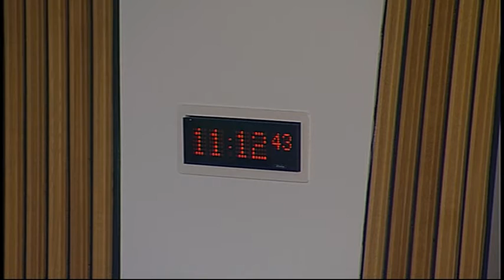Delegated Powers and Law Reform Committee - Scottish Parliament: 8th December 2015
- Education and Culture Committee. Agenda

1. Bankruptcy (Scotland) Bill: The Committee will consider correspondence from the Scottish Government on the Bill.

2. Bankruptcy (Scotland) Bill: The Committee will consider whether the consolidation in Parts 15-18 of the Bill correctly restate the enactments being consolidated, and whether the consolidation of both these Parts and the Schedules to the Bill is clear, coherent and consistent.

3. Succession (Scotland) Bill: The Committee will consider the Bill at Stage 2.

4. Instruments subject to affirmative procedure: The Committee will consider the following—
Community Empowerment (Scotland) Act 2015 (Consequential Modifications and Savings) Order 2016 [draft];
Continuing Care (Scotland) Amendment Order 2016 [draft].

5. Instruments subject to negative procedure: The Committee will consider the following—
Seed Potatoes (Scotland) Regulations 2015 (SSI 2015/395);
Management of Offenders etc. (Scotland) Act 2005 (Commencement No. 8 and Consequential Provisions) Order 2015 (SSI 2015/397 (C.49);
Community Right to Buy (Scotland) Regulations 2015 (SSI 2015/400);
Seed Potatoes (Fees) (Scotland) Regulations 2015 (SSI 2015/396).

6. Instruments not subject to any parliamentary procedure: The Committee will consider the following—
Community Empowerment (Scotland) Act 2015 (Commencement No. 3 and Savings) Order 2015 (SSI 2015/399 (C.50)).

7. Criminal Justice (Scotland) Bill: The Committee will consider the delegated powers provisions in this Bill after Stage 2.

8. Inquiries into Fatal Accidents and Sudden Deaths etc. (Scotland) Bill: The Committee will consider the delegated powers provisions in this Bill after Stage 2.

9. Smoking Prohibition (Children in Motor Vehicles) (Scotland) Bill: The Committee will consider the delegated powers provisions in this Bill after Stage 2.